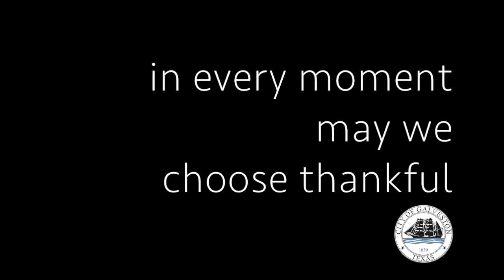Happy Thanksgiving Galveston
This year, let's choose thankful!